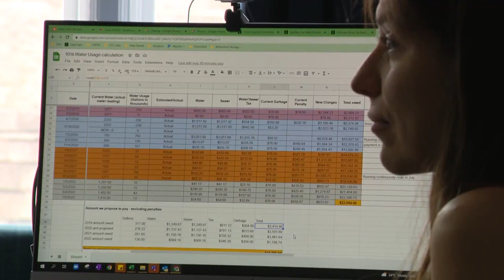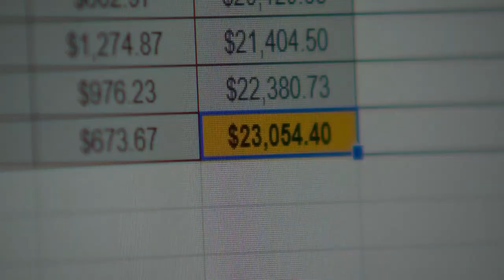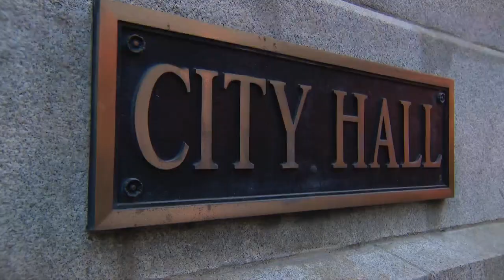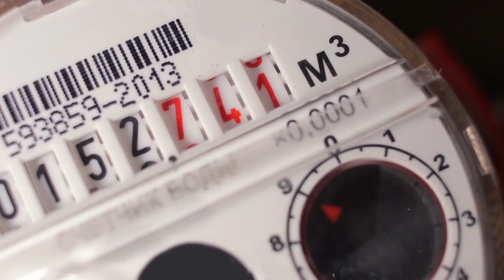With bills in the thousands, Chicago families wants answers from the city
Last month, WGN Investigates reported how residents of a North Side condo building were battling City Hall over a sharp increase in their water bill. Now, we’ve learned they’re not alone.